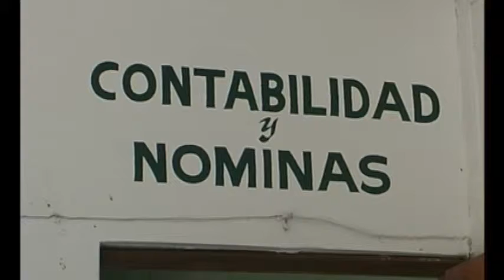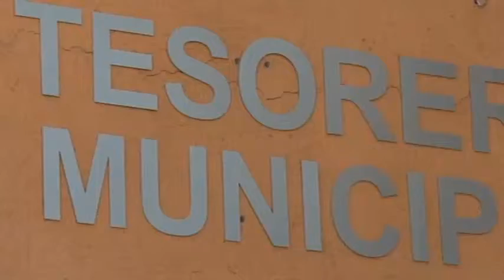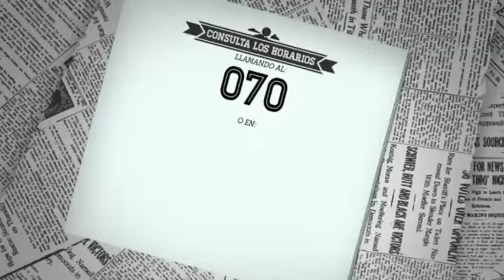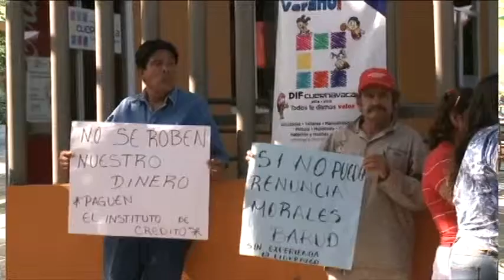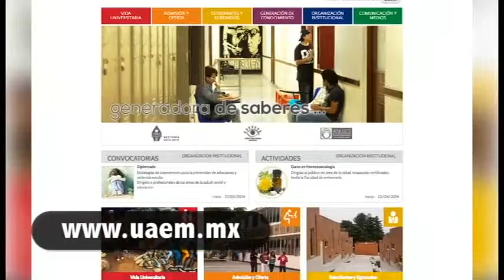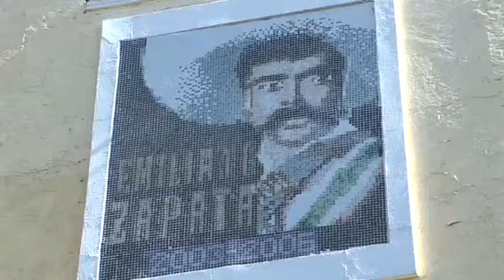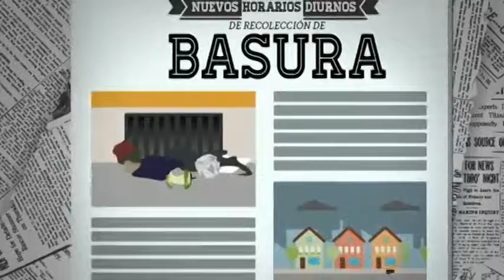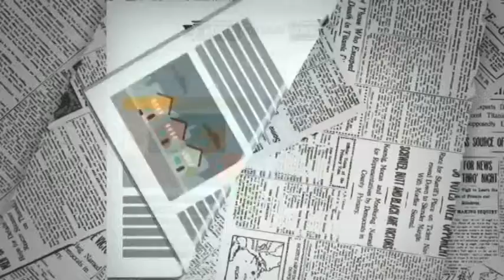PxP 02 08 14